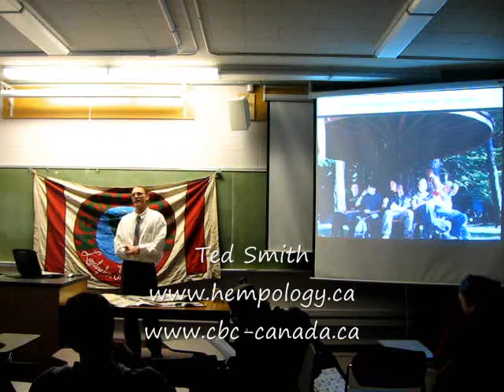History of Hempology 101